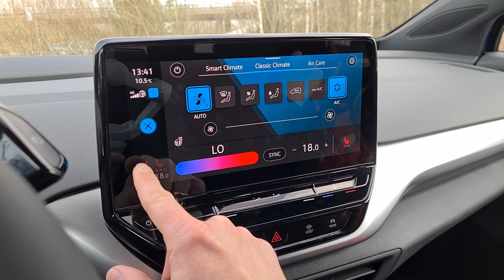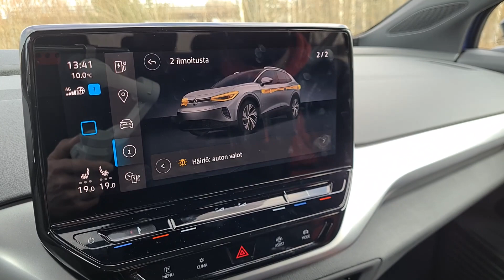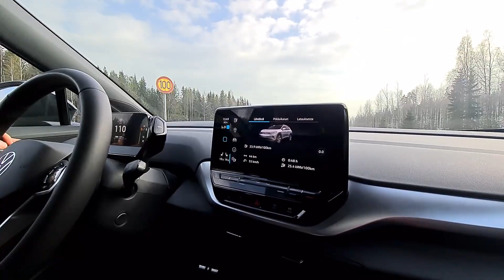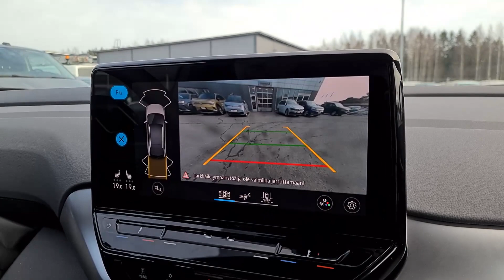Biokaasuautoilija koeajaa ID4:n, täysversio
Kriittistä näkökulmaa ID4:ään, mutta on siinä paljon hyvääkin :)